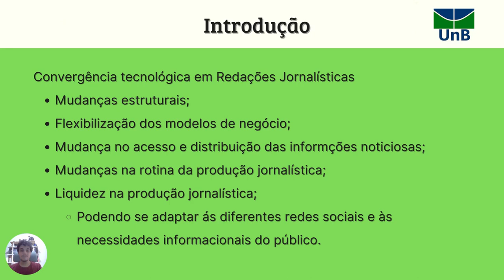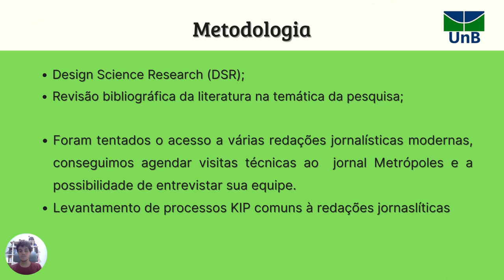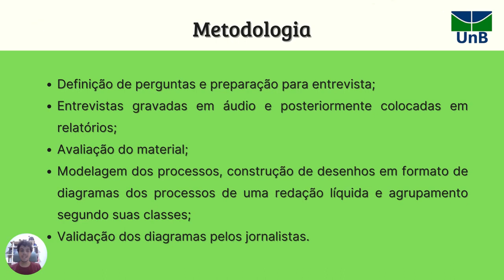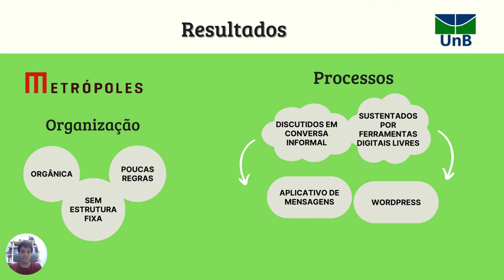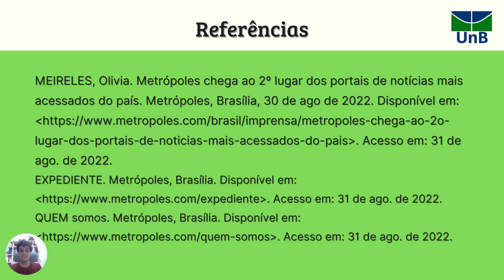Levantamento de Processos Intensivos em Conhecimento em uma Redação Jornalística Experimental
Grande Área: Exatas e Tecnológicas
Aluno: JOÃO PEDRO SOUSA NUNES
Orientador: EDISON ISHIKAWA
Palavras-chaves: Processos intensivos em conhecimento, redação jornalística, Mapeamento de processos